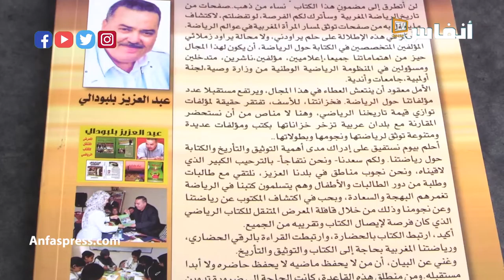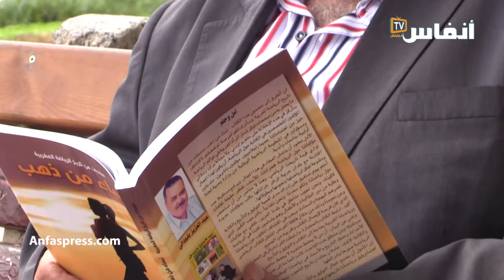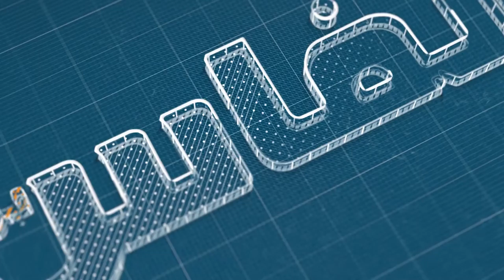من العيب أن لا نوثق في كتب إنجازات أبطالنا الرياضيين العالميين